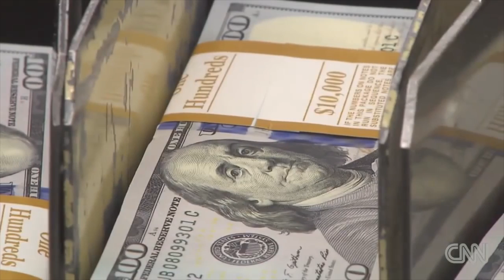What The Founder Of Walmart, Sam Walton Taught Me